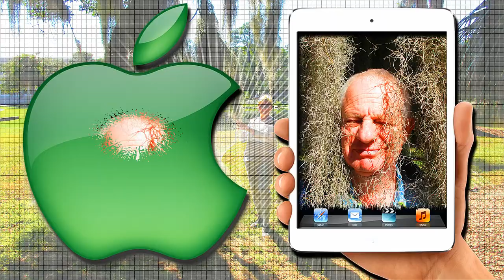Новогодний отпуск во Флориде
2018 год встречали во Флориде. Путешествовали,наслаждались погодой и встречались с друзьями.